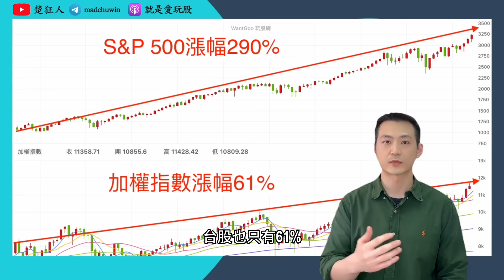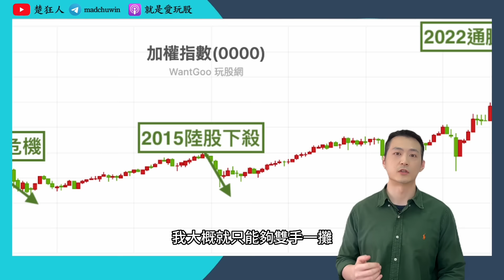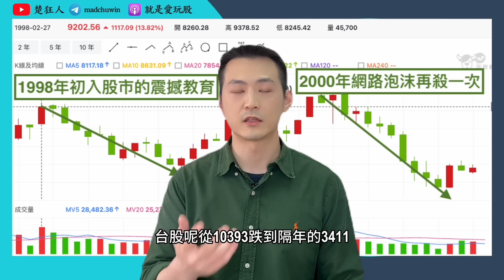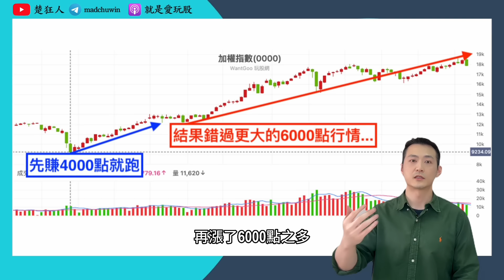這十年單純買台股ETF其實很虧，因為同期另一個市場的漲幅是7倍。0050漲多了要不要先出一趟？｜楚狂人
2010年到2019年這十年來，台股從8300點漲到11500點，漲幅38%，而美股S&P500從1100點漲到3200點，漲幅290%，兩者相差7.6倍。

不是為了要跟你說美股有多好，我只是要跟你說，很多投資人都有只想要投資本國或本地公司的偏好，而這是不好的。另外再延伸講，除了熟悉的股市以外，另一個很多人都有的迷思是只做一種商品。台股 存股 #0050 #00878 ETF 散戶 多策略操作 #0056

0:01 近鄉偏誤是什麼？
1:43 近鄉偏誤的缺點
3:14 近鄉偏誤的延伸
5:46 0050漲多了要不要先出一趟？